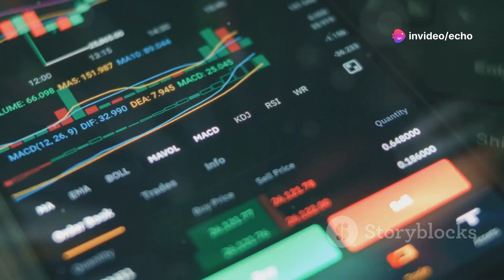Echo Prism AI Review™ | The Updated & Official Website【2024】-{Watch Now}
Dive into the world of smarter trading with the Echo Prism AI Trading Platform! In this video, we'll explore how Echo Prism AI is revolutionizing the trading scene with its cutting-edge technology and user-friendly interface. Whether you're a seasoned trader or just getting started, Echo Prism AI offers powerful tools and insights to help you make better trading decisions. From market analysis to real-time alerts, see how Echo Prism AI can elevate your trading game to the next level.